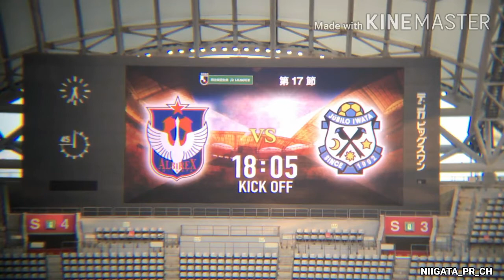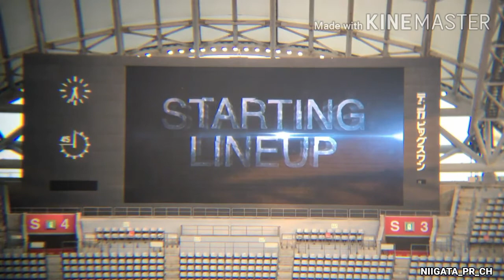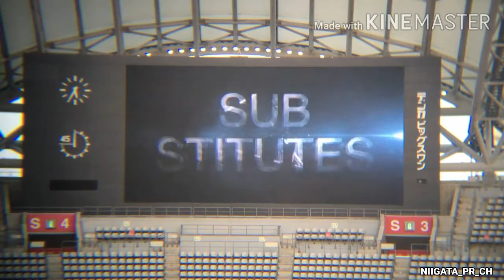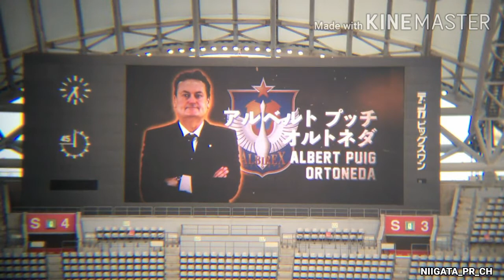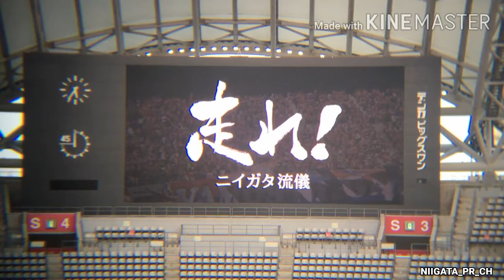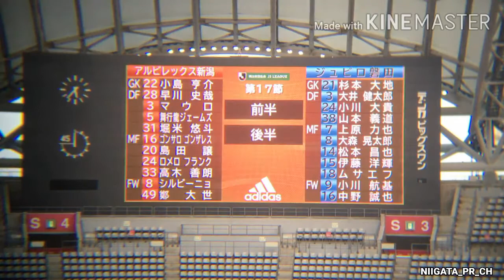アルビレックス新潟 VS 磐田戦 スターティングメンバー紹介 2020.09.05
■アルビレックス新潟パートナー企業様一覧

■アルビレックス新潟の試合を観るならDAZN

■DAZNをテレビで観たい方へオススメのアイテム

■アルビレックス新潟2020 ホーム半袖レプリカユニフォーム

■つぶやかずにはいられない。アルビレックス新潟社長戦記 [ 是永大輔 ]

■そして歩き出す サッカーと白血病と僕の日常 [ 早川史哉 ]

■品揃え200万点以上！本･CD･DVD･雑誌･ゲーム等 全品送料無料【楽天ブックス】